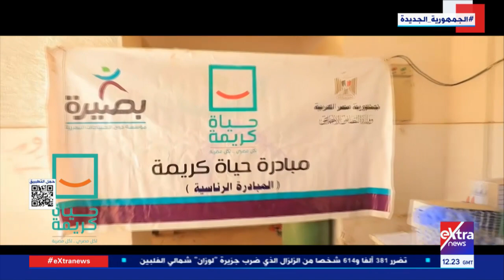المبادرة| متابعة لمجهودات مبادرة "حياة كريمة" في قرى مصر (كاملة)